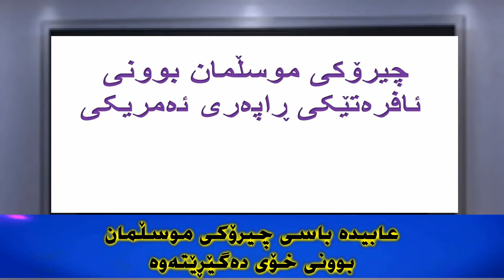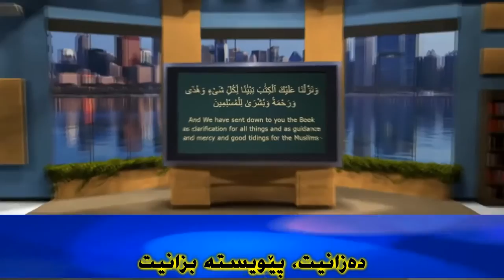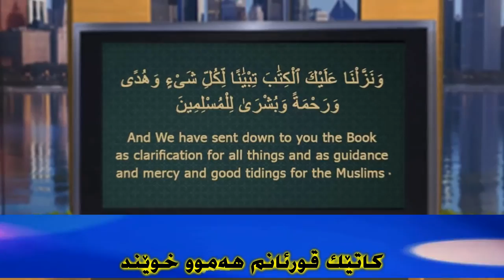MC Router's story converting to Islam, with Kurdish subtitle